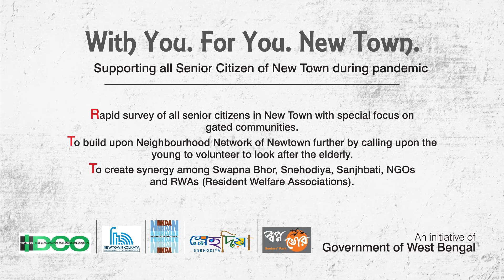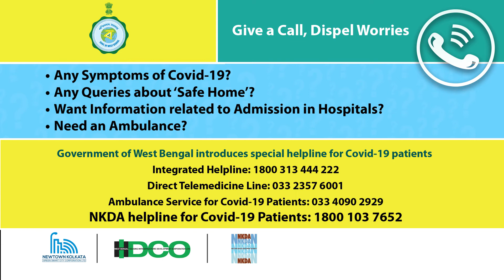NKDA & WBHIDCO is trying to be by the side of all senior citizens of New Town this pandemic.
NKDA along with WBHIDCO is trying to be by the side of all senior citizens of New Town during this pandemic. Many measures have already been taken care of:

1. Middle of night helpline calls: The 24×7 helpline of NKDA is equipped with a list of on call home delivery providers for medicines, cooked foods, grocery, raw vegetable, fruits and ambulances service providers

2. New Town Neighborhood Network Volunteer help: A group of 8 volunteers led by senior officers of WBHIDCO are dedicated to assist with bank mitra for pension withdrawal and general withdrawal of funds along with getting assistance in their specific needs like medicine supply, cooked food, marketing etc.

3. NKDA Supervisors : NKDA has formed a team of 52 block supervisors to look after the requirements of each block of the town

4. Phone from war room : Any senior citizen who is COVID positive is called every day and in association with a network of volunteers, a dedicated 24×7 helpline and social organizations in New Town (NTFN) solutions are provided towards making medicines available, telephonic medical advice and provision of hired vehicles.

5. Medicine Grocery Delivery by volunteers: A group of volunteers are mobilized led by senior officers of WBHIDCO and NKDA to look after the specific needs of grocery and medicines for senior citizens

6. Training in using zoom/skype: A dedicated team of 12 volunteers led by the system managers of WBHIDCO and NKDA has trained the willing senior citizens of New Town in handling internet based solutions like skype and zoom

7. Telemedicine by skype: Physicians of NKDA organize skype based telemedicine service for the elderly people which can be accessed by the senior citizens and obtain guidance from the skype name NKDA Health Centre

8. Session on mental wellness : Online mental wellness session for senior citizens were organized by a volunteer who is also a professional Psychiatrist which helped the senior citizens to bond in their age group and learn the ways to cope with the typical issues of aging.

9. Cultural Functions by seniors of Swapna Bhor : WBHIDCO along with members of Swapna Bhor, the senior citizens’ club, participated in an online cultural function on the day of Bengali New Year day and were refreshed with the chance to show case their talents online.

10. Oximeter on Demand : As a preventive and early intervention NKDA has procured pulse oximeters for distribution among the residents of the town and senior citizens can get the oximeters free of cost for their use to check their blood oxygen content and get appropriate guidance from the doctors of NKDA on call.

Government of West Bengal COVID-19 Helpline: 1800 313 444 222
NKDA COVID-19 Helpline: 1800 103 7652